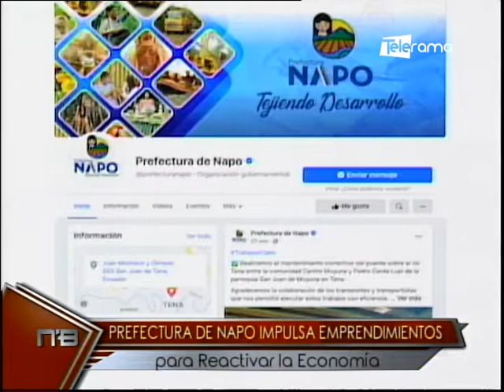Prefectura de Napo impulsa emprendimientos para reactivar la economía